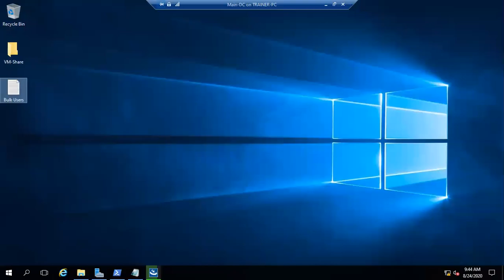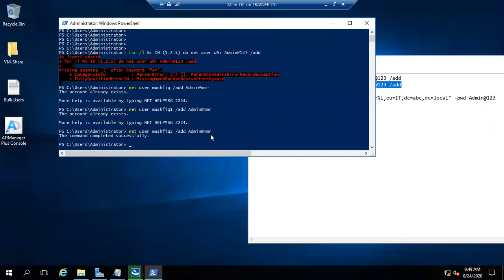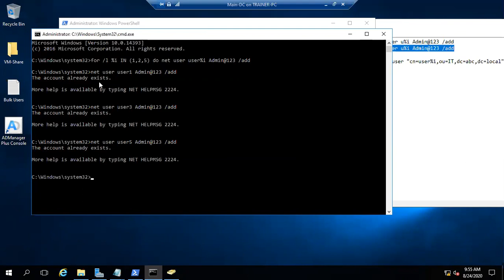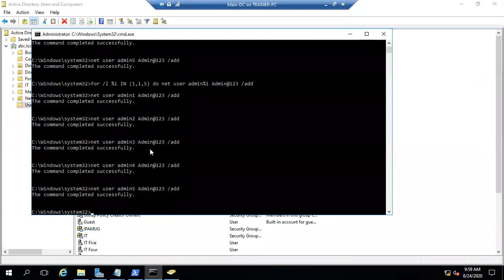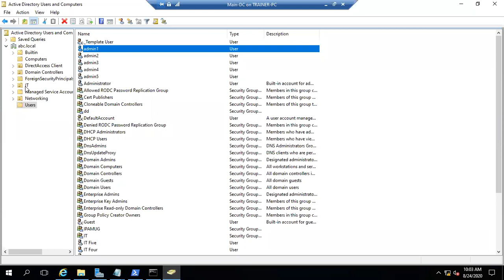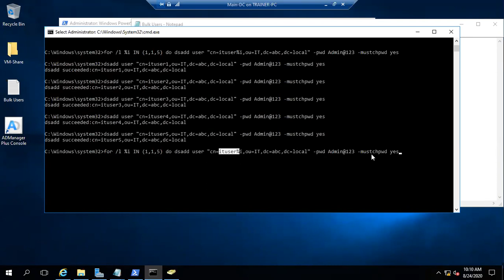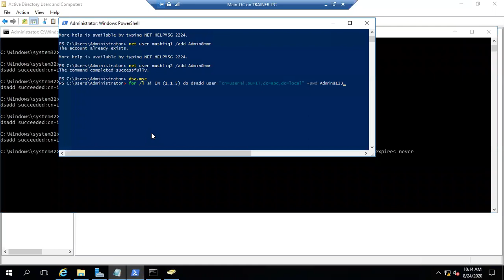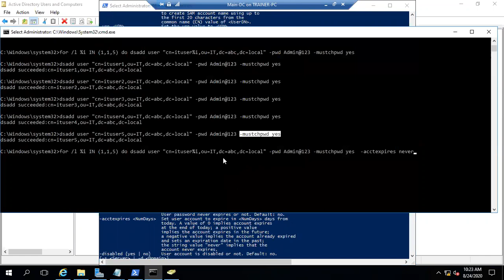3. Multiple Users Creation Process by Command in Windows Server(Part-1)